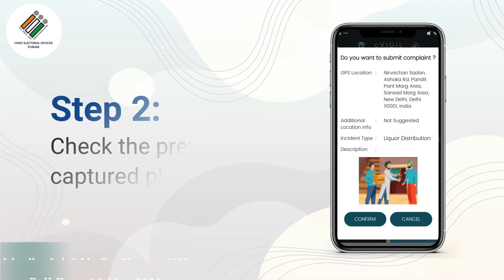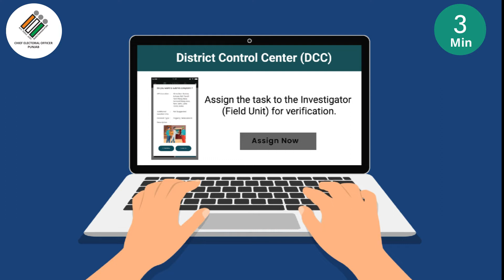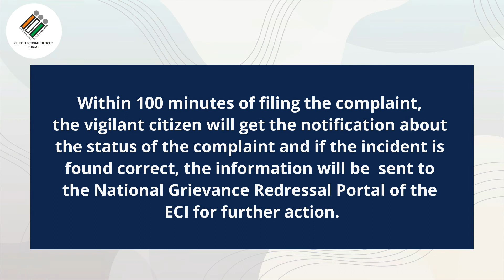cVIGIL App | Be a Vigilant Citizen | Jalandhar Lok Sabha Bye Elections 2023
cVIGIL App
cVIGIL provide time stamped evidentiary proof of model code of conduct / Expenditure Violation, having live photo/video with auto location data. This unique combination of timestamping, live photo with auto location can be fairly relied upon by election machinery to navigate to the right spot and take prompt action. The GIS-based dashboard provides strong decision tool to drop and dispose of frivolous and unrelated cases even before they are acted upon, thereby reducing the workload of election machinery on ghost complaints.

Jalandhar Lok Sabha Bye Elections 2023 | Poll Day 10th May 2023

Now get 4 chances per year to enroll as a voter.
1st January, 1st April, 1st July & 1st October.

Be responsible and link your Voter Card with Aadhaar

Visit your booth and submit form 6B and link your Voter Card with Aadhaar

or
Download Voter Helpline App.
or
Call our Toll Free Number 1950

Types of forms available for enrolment in the electoral process.
Form 6B :    For linking Aadhaar with EPIC
Form 8    :    For correction in the voter list and change of address

Apply via
ceopunjab.gov.in / voterportal.eci.gov.in /nvsp.in  or Download Voter Helpline App